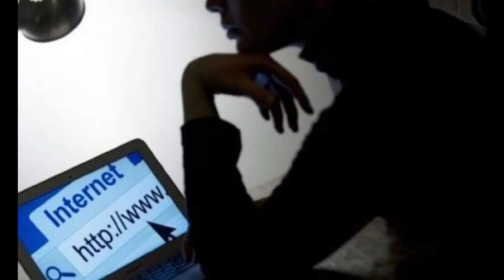मोबाइल में पोर्न देखने या रखने पर हो सकती है जेल? जानिए भारत में पोर्न संबंधी कानून | PORNOGRAPHY